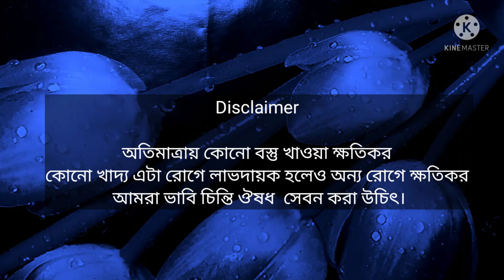ভাং খাওয়া নিচা ভাল করার ঘরুয়া চিকিৎসা।নিচা ভাঙার সাথে সাথে নিচার প্রতি আকর্ষণ কমে যাবে।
এই ভিডিও টিতে ভাং খাওয়া নিচা ভাঙার ঘরুয়া চিকিৎসা বোলা হয়েছে।ভাং অথবা মদ খাওয়া শরীরের পক্ষে হানিকারক।আমরা এই বদসভ‍্যাস বাদ দেওয়া উচিৎ।
ভাংঙের নিচা কিভাবে কমাবেন
ভাং খাওয়া বাদ দেওয়ার উপায়
ভাং খেলে কি হয়
মদের নিচা ভাঙার উপায়
কিভাবে মদ খাওয়া বাদ দিবেন